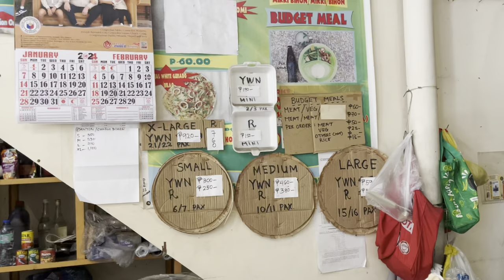San Fernando City, La Union | Public Market & Town Proper - Walking Tour | Philippines 🇵🇭